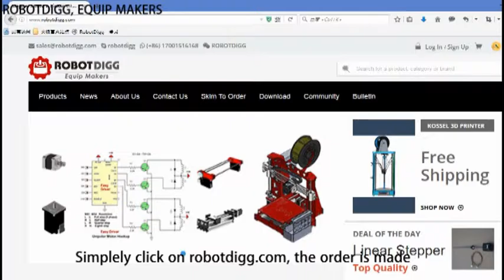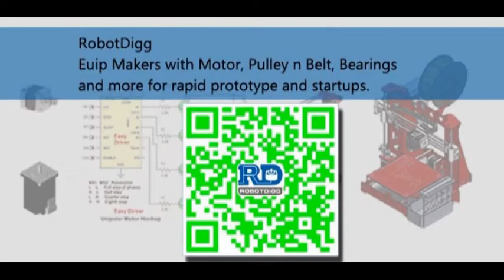RobotDigg Silk Road